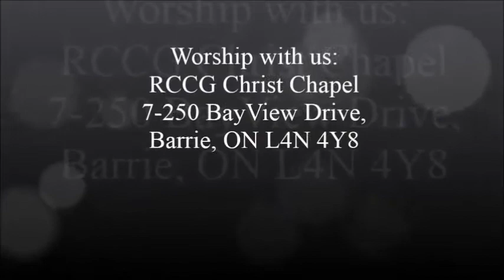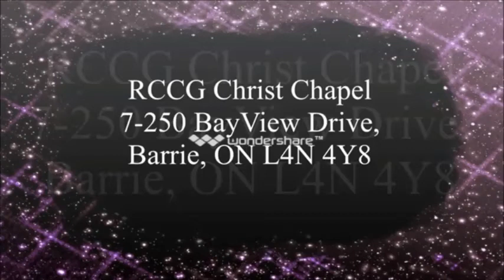Light Has Come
christ chapel Barrie